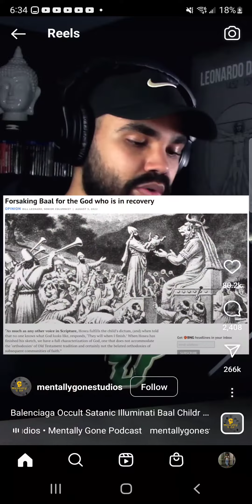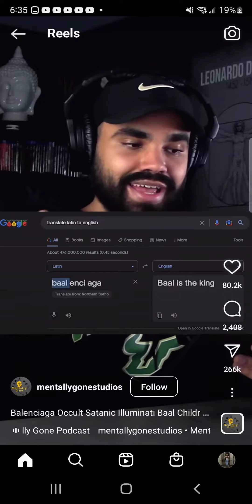The 🌎 Is Given Into The Hand Of The Wicked!